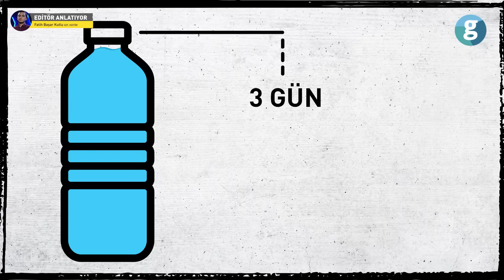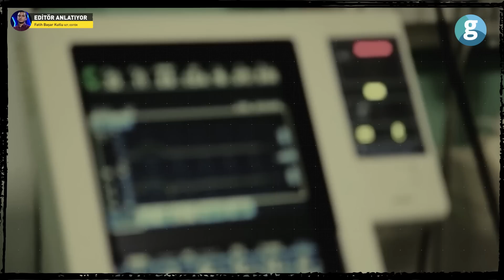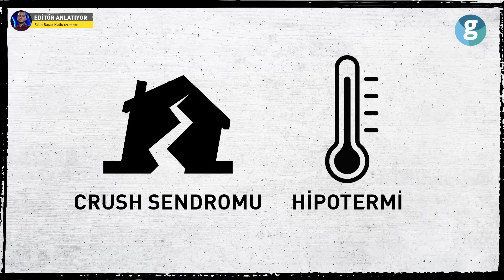Enkaz altında saatlerce nasıl hayatta kalıyorlar?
Türkiye iki büyük deprem yaşadı ve birçok kişi yaşamını yitirdi. Depremin günler sonrasında ise mucize haberleri gelmeye devam etti. Günlerce enkazın altında kalan sayısız depremzede uzunca bir sürenin ardından kurtarılarak enkazdan çıkarıldı.

Mucize hikayeleri devam ederken, akıllara da birçok soru getirdi. Depremzedeler günlerce enkaz altında nasıl hayatta kalıyor? Enkaz altında kalındığında yaşam süresini uzatmak için ne yapılabilir? Enkazdan çıkarılanlar için yaşam tehdidi devam ediyor mu?

Videomuzda enkaz altında kalan kişilerin nasıl hayata tutunabildiklerini, depremden kaynaklı ne gibi sağlık sorunlarının yaşanabileceğini ve enkaz altında kalınması halinde ne yapılması gerektiği sorularını yanıtladık.